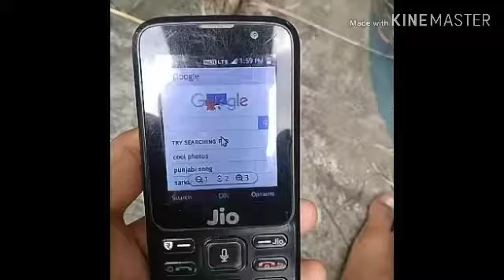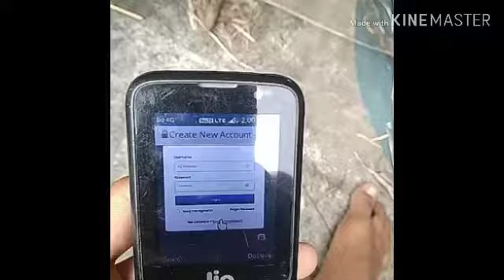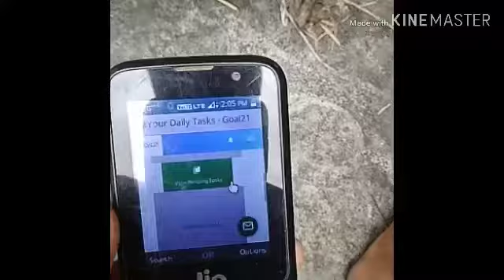jio phone se paise kaise kamaye jio phone se paytm cash money earning